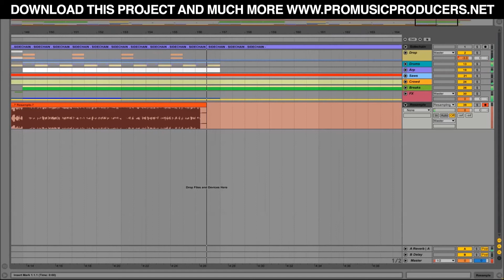Ableton Live Project Dubstep, Breaks Bass PMP